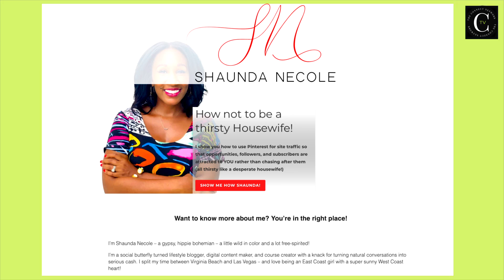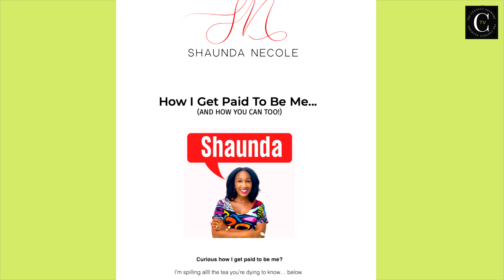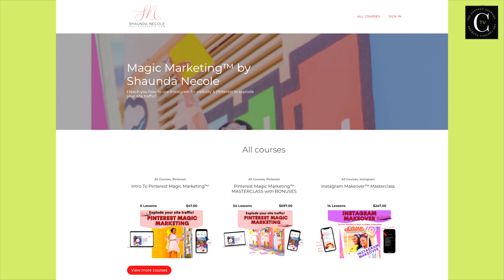Pinterest Powerhouse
Shaunda Necole is the Pinterest Powerhouse but she tells us exactly how she got there through the power of social media!

Register to be a guest today by clicking on “Be A Guest”.